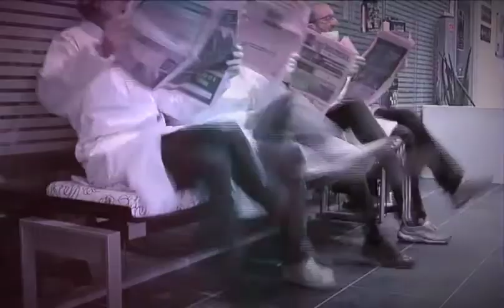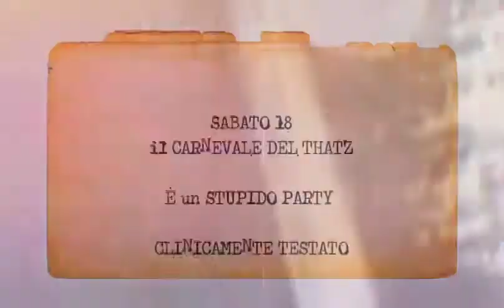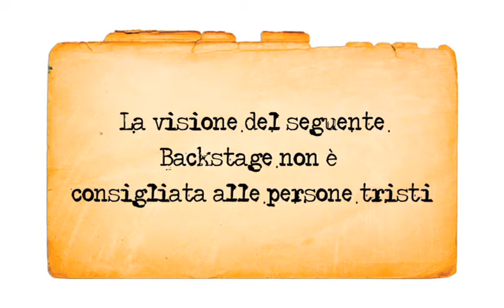Pdtv presenta: Official Trailer Thatz Anatomy - Sabato 18 Feb La "Clinica della Mutua"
Pdtv presenta
Official Trailer Thatz Anatomy - Sabato 18 Feb La "Clinica della Mutua"
La "Clinica della Mutua"il 18 Febbraio Thatz Anatomy
Sabato Grasso del Thatz Amore

LA CLINICA: Festeggia il Paziente Onnipresente.
Dott: Trolese Cristiano alias "Baci Cris"

è uno STUPIDO PARTY - CLINICAMENTE TESTATO -

SINTOMI:
insonnia irrefrenabile desiderio di scaternarsi adrenalina a 1000 sbalzi ormonali vampate di calore ipersensibita' al ritmo del Thatz tachicardia cuore che batte a palla.
Il soggetto manifesta latenti disturbi della personalita e comportamentali che lo
inducono all'utilizzo improprio di abbigliamento e strumenti medici.

OSSERVAZIONI:
Nella fase di osservazione ha dimostrato incontrollata e irrefrenabile iperattività se sottoposto a ripetuti e continui impulsi sonori.

PRESCRIZIONI:
Si consiglia di tenersi liberi sabato 5 marzo x terapia d'urto che si terra presso clinica convenzionata Thatz Amore a base di mojito vodka tonic Champo Happy bar live music. Party a tema e irrefrenabile desiderio di spogliarsi e indossare solo camice

LINEE GUIDA:
Camice stetoscopi mascherine zoccoli bende gessi stampelle. Siringoni disinfettante alcool soprattutto ambulanza